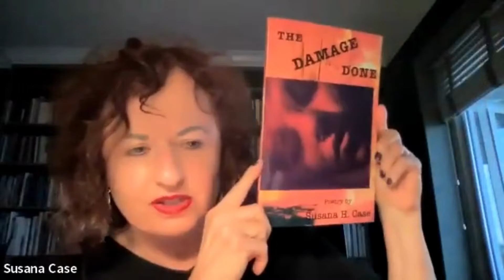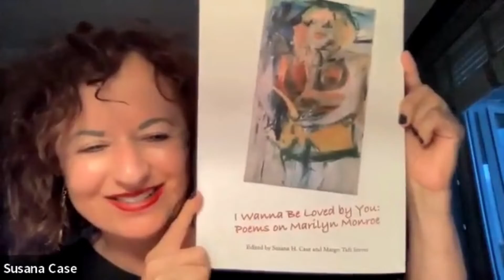Monday Poets Season 28 - Susana H. Case and Margo Taft Stever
Now in its 28th year, the Monday Poets Reading Series showcases a variety of talented poets with local and national reputations and is one of the longest continuously running programs of the Free Library of Philadelphia.

This  event, recorded September 19, 2022, features Susana H. Case and Margo Taft Stever.

Susana H. Case is a co-editor of Slapering Hol Press and a co-host of the literary series W-E: Poets of the Pandemic and Beyond.

Margo Taft Stever is the founder of the Hudson Valley Writers Center as well as a founder and current co-editor of Slapering Hol Press.